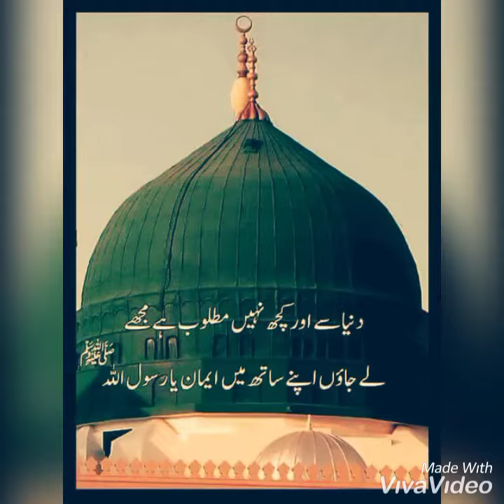نبی کا لب پر ذکر ہے بے مثال آیا کمال آیا DK khan